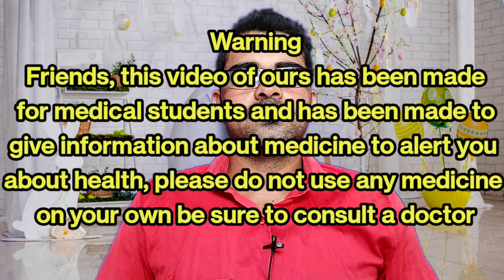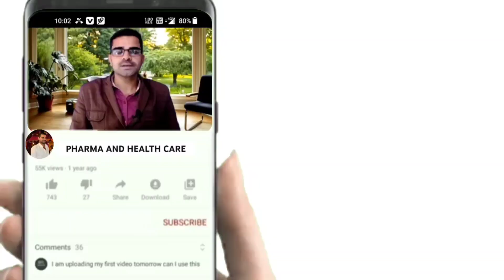हिचकी क्यों आती है || hiccups treatment in hindi || हिचकी बंद करने का तरीका hichki ke gharelu ilaaj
हिचकी क्यों आती है
hiccups treatment in hindi
हिचकी बंद करने का तरीका
hichki ke gharelu ilaaj
hiccup
हिचकी क्यों होता है
हिचकी का दावा
हिचकी का घरेलू इलाज
हिचकी का आयुर्वेदिक इलाज
hiccups home remedy
hiccup relief
hiccup medicine
hichki kaise thik kare
hichki kaise band kare gharelu upay

Friends, all of you are welcome to the Pharma & Health Care channel, if you are new on the channel, please subscribe, like the video and share it with your friends as much as possible.

Friends, in our video, everything related to hiccups has been told, why hiccups come, how to avoid hiccups, what is the treatment of hiccups, what is its home remedy, what is its allopathic medicine, tell about all these.
By
       pharma and health care
DRx Anil Tripathi

Friends, before using any medicine, you must consult your doctor once.